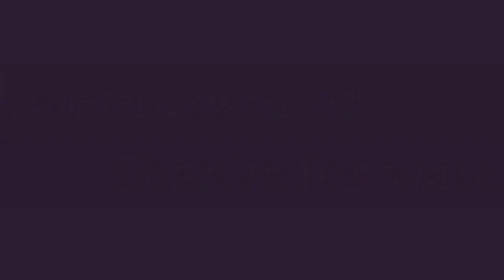24 slot madhani motor winding part -1|| मघानी मोटर बाइंडिंग भाग -1।।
24 slot madhani motor winding part -1|| मघानी मोटर बाइंडिंग भाग -1।।

My Gears -
My Gears -

1. Marble cutter repair -CM4-SB armature change
2. Angle grinder repair -DW801 armature replace

1. Electronics
2 Electricals
3 motor winding
4 television repairing
5 electronics upkaran repair
6 electric knowledge